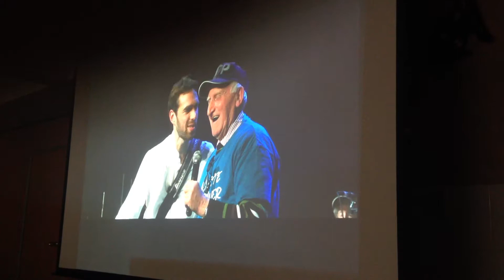Quand les Huguettes découvent le futur documentaire - 2 mai 2017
Un documentaire retraçant l'aventure Huguette the power est en cours de réalisation par Arnaud Ray.
A l'EHPAD de St Denis de Gastines (53), sa première mouture a été présentée aux Huguettes, un grand moment ! Les messages qui passents à travers nos anciens et l'émotion qu'il suscite sont puissants.
L'idée d'en faire un DVD et une diffusion large est en train de faire son chemin.